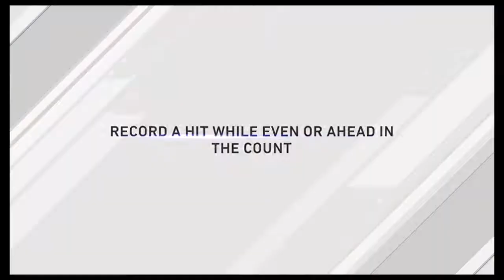3 Games @ New York Mets {0-3} {4-3}